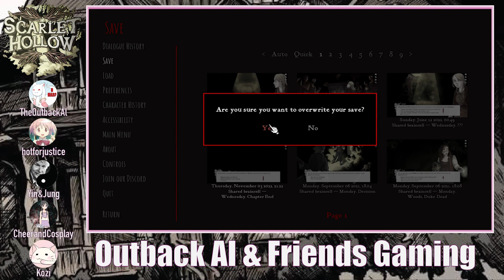Meeting the GOAT (Scarlet Hollow 38) - OAF Gaming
Street Smarts and Talking to Animals might be the best combination of skills anyone has ever had

Yin&Jung
CheerandCosplay
Kozi